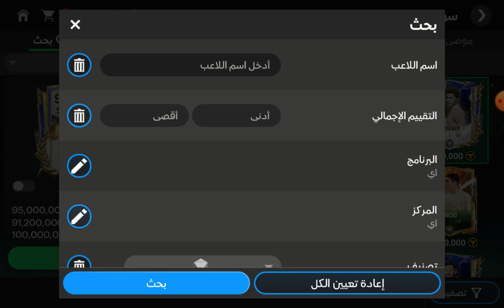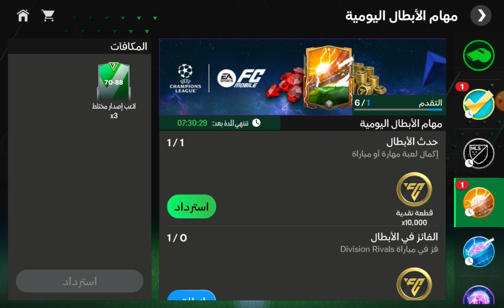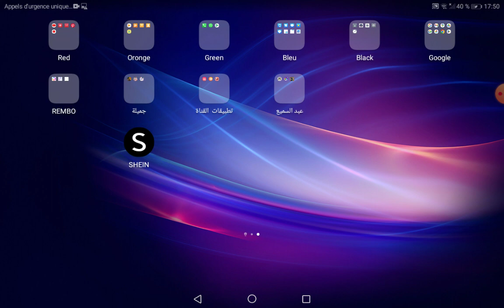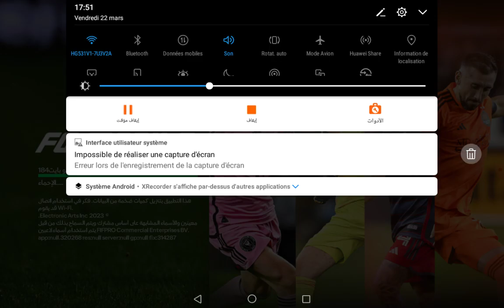أول مرة نلعب لعبة❤️(FC mobile) ❤️